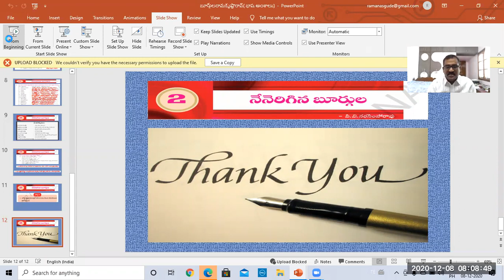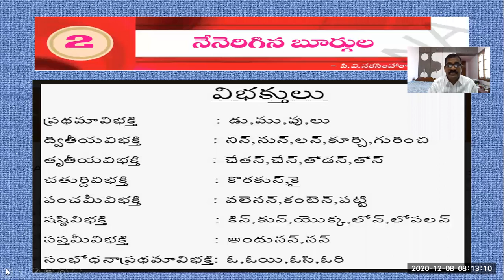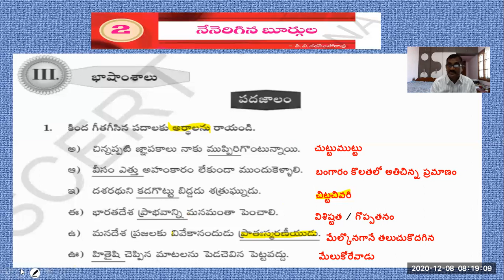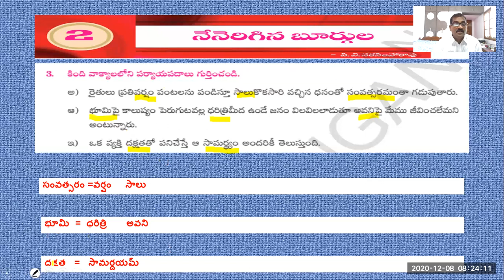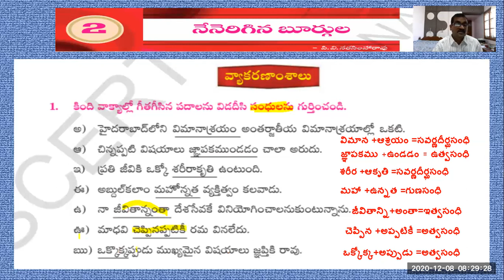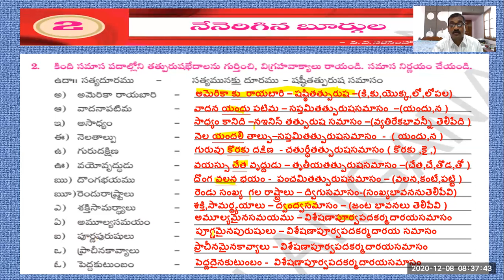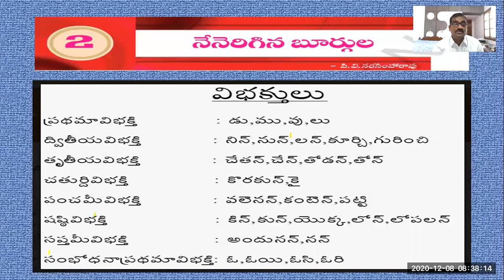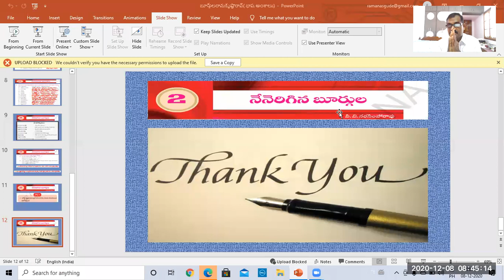నేనెరిగిన బూర్గుల 9 th తెలుగు భాష అంశాలు 5 వ భాగము